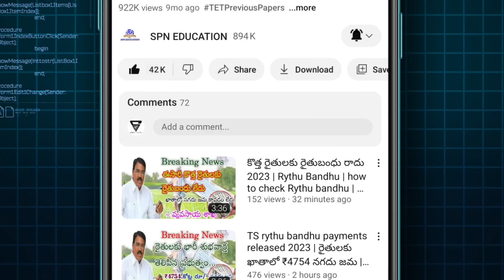DSC నోటిఫికేషన్ రద్దు చేస్తూ ప్రభుత్వం ఉత్తర్వులు జారీ | TS DSC notification canceld live news 2024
డీఎస్సీ నోటిఫికేషన్ రద్దు చేస్తూ ప్రభుత్వం కీలక ఉత్తర్వులు జారీ..! |  Telangana DSC notification cancel latest live news today

Government of Telangana DSC notification cancelled latest breaking big update news 24 live today India The Modi government will issue the 16th Kist Today on 28 February 2024. The date is confirmed, and the public has also been informed through News Channels nationwide. The previous instalment was paid in November, and as the payments are deposited every 4 months, the next instalment will be released on 28 February 2024. full details 2024 how to check district wise Anganwadi jobs eligibility list 2024 live updates all information available in this video A day after assuming charge, Chief Minister A Revanth Reddy reviewed the financial conditions of the power utilities and discussed with officials the electricity consumption, distribution and production details of the State.